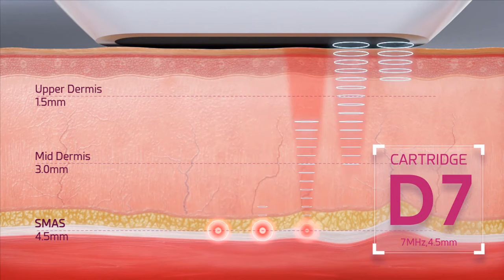MÁY HIFU DOUBLO GOLD Cơ chế trẻ hóa da, nâng cơ bằng công nghệ HIFU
Đây là video MÁY HIFU DOUBLO GOLD  Cơ chế trẻ hóa da, nâng cơ bằng công nghệ HIFU
►Văn Phòng: Số 184 Phương Liệt , Thanh Xuân , Hà Nội